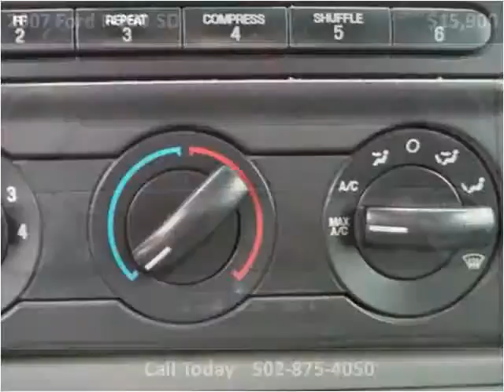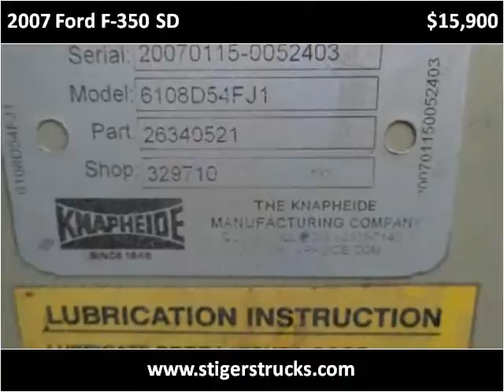2007 Ford F-350 SD Used Cars Frankfort KY